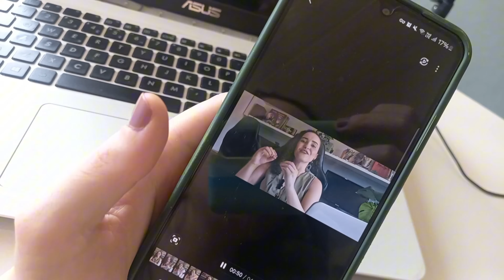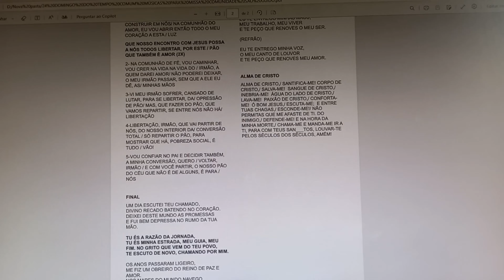Visita ao Centro Histórico | trabalho | rotina - Vlog Semanal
Oie! Tudo bem com vocês?
Resolvi produzir um vlog sobre a nossa rotina da semana. Comenta aqui se vocês gostam desse tipo de vídeo!